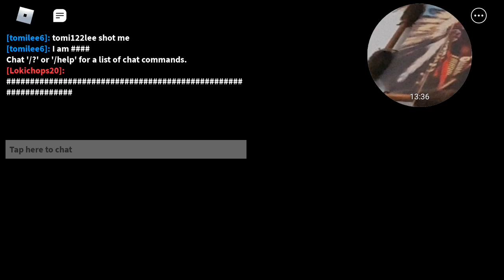longplayed with record on phone on roblox